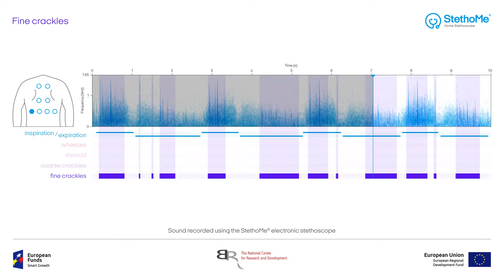Lungs auscultation - fine crackles #4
Sounds registered using the StethoMe electronic stethoscope. Pathological sounds occurring in a recording have been identified and automatically classified by artificial intelligence algorithms - StethoMe AI.

Fine crackles are pathological lung auscultation sounds characteristic of bronchitis and pneumonia.

Fine crackles are non-continuous, transient sounds that appear during sudden opening or closing of the respiratory tract. They usually appear during inspirations, but in case of higher intensity they may occur during both inspiration and expirations. Fine crackles occur mainly in groups and are visible as a series of vertical lines on a spectrogram. This group of sounds includes also the sounds referred to as crepitation and other crackles that are not classified as coarse crackles. These sounds can be confused with the interference resulting from improper execution of recording.

StethoMe is a wireless stethoscope working together with a dedicated app and the certified medical system intended for sound analysis - StethoMe AI - based on artificial intelligence algorithms. Thanks to AI algorithms, StethoMe immediately informs about any potential abnormal sounds in the respiratory system of children.